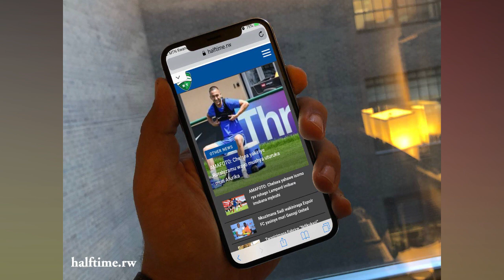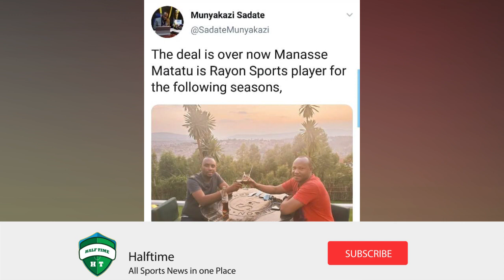Manasséh Mutatu ashobora gusubira muri Gasogi United II Muhadjili yanze ko amakuru ajya hanze